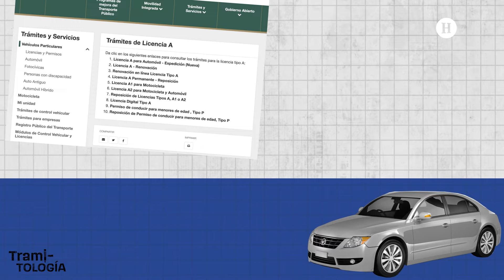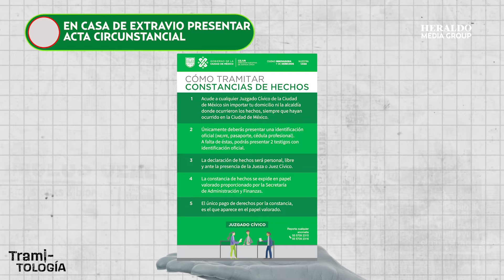Licencia Tipo A: ¿qué necesito para sacar mi licencia de conducir? | Tramitología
Si es la primera vez que vas a sacar tu Licencia Tipo A, te decimos todo lo que necesitas para realizar este trámite.

En este nuevo video de Tramitología te decimos cómo puedes tramitar tu licencia de conducir a través de internet y qué documentos son los que necesitas llevar.